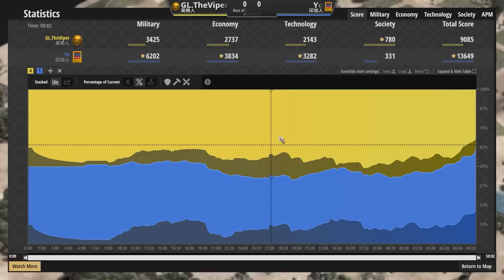【世紀帝國2決定版】印加超抗箭矢老鷹狂出200隻！弩砲象能夠有效率的抵抗老鷹爆嗎？｜印加vs高棉【帝國的衝突 & Clash of Empires】​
Viper賽事對決Yo！
↓↓本場獎金賽事↓↓
1st　$3,500 USD
 2nd　$2,250 USD
 3rd　$1,250 USD
 4th　$800 USD